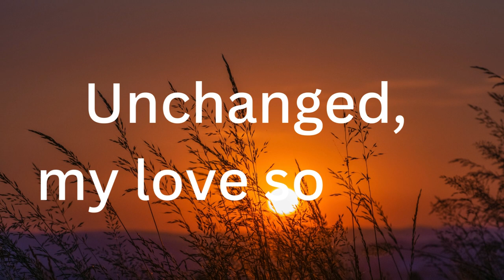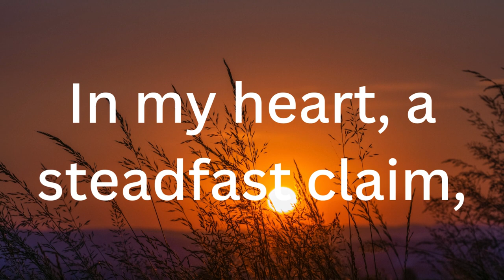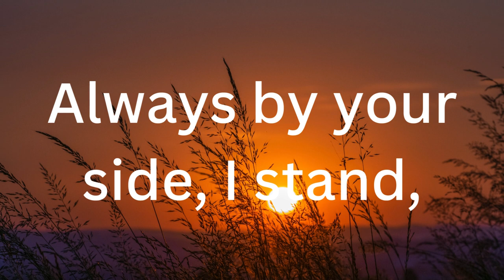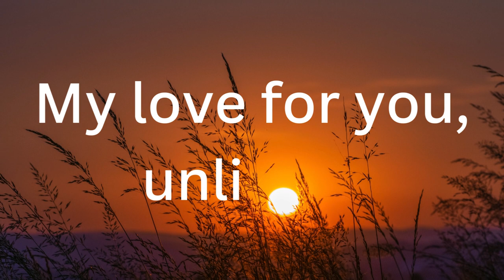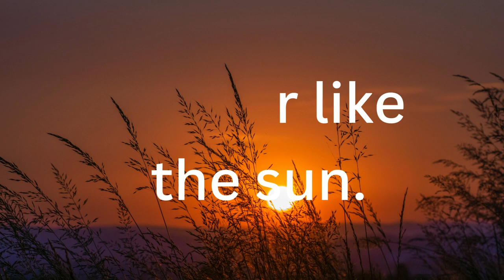I love you forever/ Romantic love poem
I love you forever/ Romantic love poem, Join us to share this forever love poem I  love you forever In dreams of morning light, A future with you in sight. Each moment, a love anew, Nobody can alter it.
Our love will remain ,forever like the sun